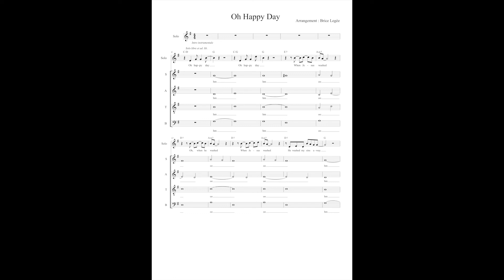Oh Happy Day - Choeur à 4 voix mixtes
Oh Happy day : arrangement pour choeur à 4 voix mixtes et piano !
Arrangement for 4 mixed-voices choir and piano.